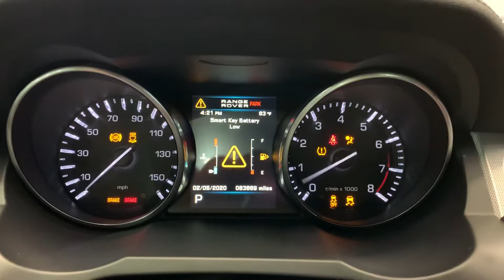2013 Land Rover Range Rover Evoque Dynamic AWD SUV #710998